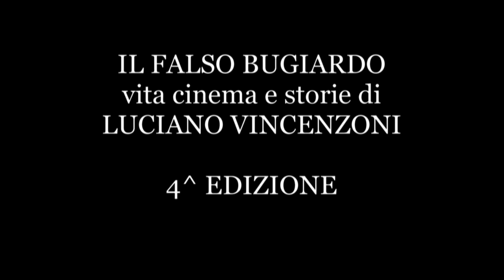Pietro Germi Gilbert Cesbron Luciano Vincenzoni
Luciano Vincenzoni nasce a Treviso, il 7 marzo del 1926, studia legge a Roma e Padova. Nel 1951, con i suoi amici Mario e Tony Roma, produce il film "Oliva Incantesimo Tragico", con María Félix. Nel 1954, vende il suo primo soggetto che diventerà il film "Hanno Rubato un Tram", diretto e interpretato da Aldo Fabrizi. Successivamente lavora come attore nel film "I girovaghi" interpretato da Peter Ustinov. Nello stesso anno incontra Pietro Germi e scrive con lui ed Alfredo Giannetti "Il ferroviere". Nel 1958 inizia la sua collaborazione con Dino De Laurentiis, che compra da lui molti soggetti tra cui quelli de "La grande guerra", "I due nemici", e "il gobbo". Nel 1960, con Mino Roli scrive per il teatro "Sacco e Vanzetti", un successo internazionale. Tra il 1963 e il 1965 torna a collaborare con Pietro Germi in "Sedotta e abbandonata" che viene prodotto da Franco Cristaldi, e "Signore e signori" , prodotto da Robert Haggiag per la United Artists. Nel 1965, con il suo amico Sergio Leone scrive "per qualche dollaro in più", aiutando Leone a vendere il film alla United Artists e contemporaneamente ideando e vendendo anche "il buono, il brutto, il cattivo". In seguito si trasferisce in America, dove collabora con Billy Wilder al film Avanti! In quegli anni incontra Bukowsky, e nella sua casa di Beverly Hills passano amici e personalità da tutto il mondo, come Roman Polansky, Peter Sellers, Candice Bergen, Bert Schneider, Gianni Bulgari, Oliver Stone, Irene Miracle, Claude Lelouche, Marta Keller, Peter Bogdanovich, Francis Ford Coppola. Torna anche a lavorare con Dino De Laurentiis, scrivendo e producendo il film "Orca assassina" e successivamente "Codice Magnum", con Arnold Schwarzenegger. E' stato membro del Writers Guild of America. (WGA)